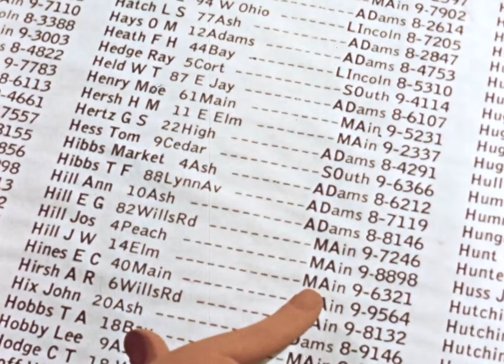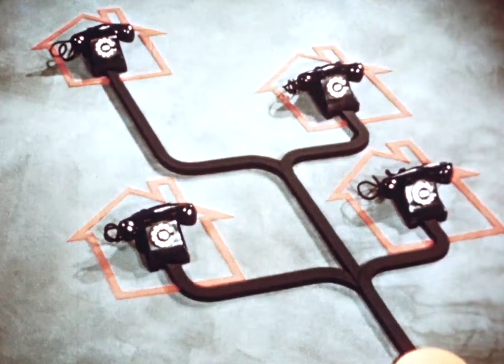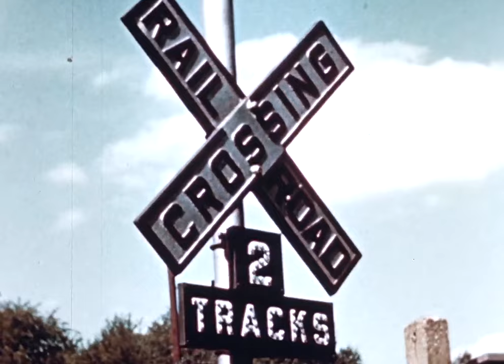Adventures in Telezonia 1949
One of the Bell Telephone System’s many films instructing the public on proper use of the telephone. Bobby finds his lost dog with the help of the residents of Telezonia, who teach him how to use directory assistance, party lines, and proper phone manners.

Adventure in Telezonia was the Bairds’ second film for AT&T; “Telezonia” was the name of an instructional package on good telephone habits that was prepared for schools.